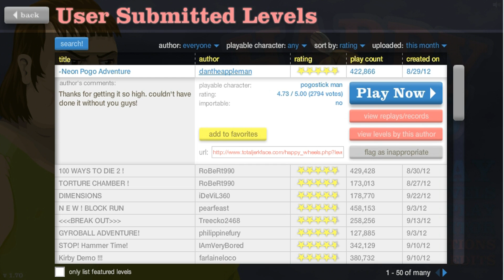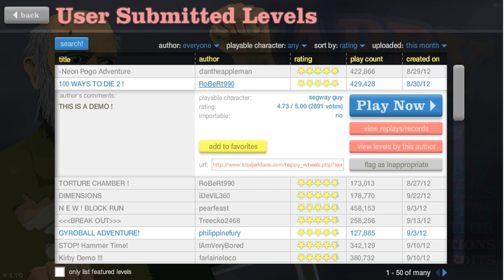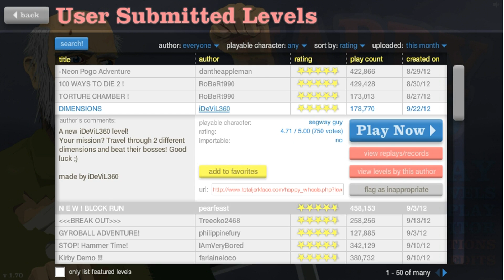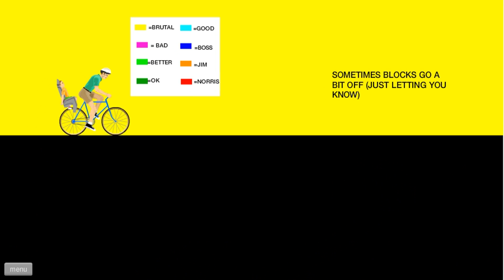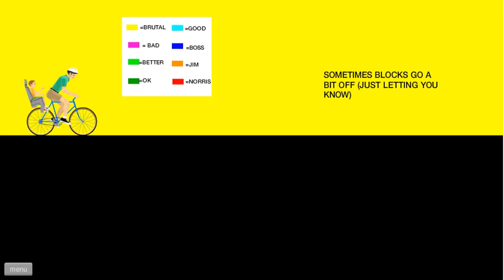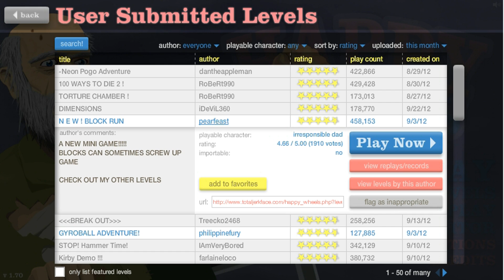Happy Wheels #13-I'M DEAD LIKE DEADMAU5!!!